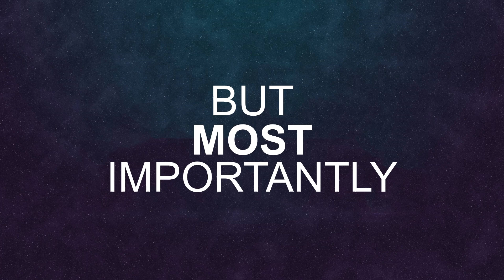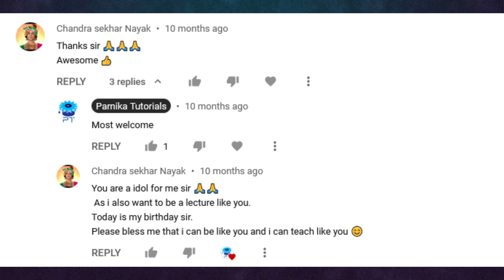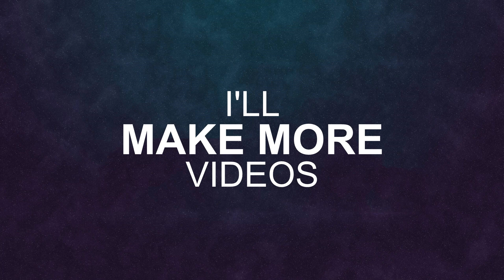Parnika Tutorials is Releasing their 1000th Video and You Won't Believe What Subscribers Said!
In this video, I'm sharing with you all the exciting news that Parnika Tutorials is releasing their 1000th video!

This 1000th video is a big deal for Parnika Tutorials, and not just because it's their 1000th video. In this video, you'll see some of the amazing things subscribers have said about Parnika Tutorials.

Whether you're a beginner or an experienced user, be sure to check out Parnika Tutorials today! Their 1000th video is a great opportunity to learn something new, or to revisit old Tutorials and see how much you've improved!